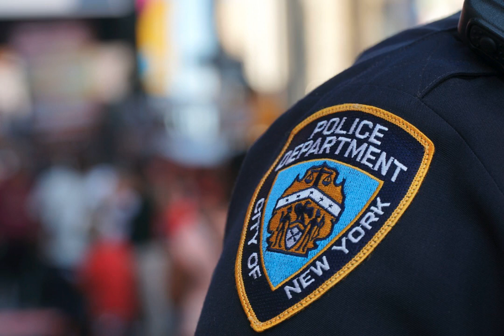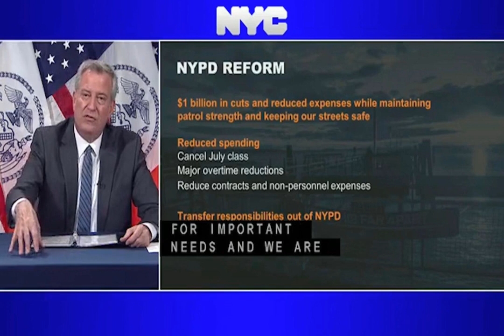City Council passes $88.1 billion budget with $1 billion in cuts to NYPD